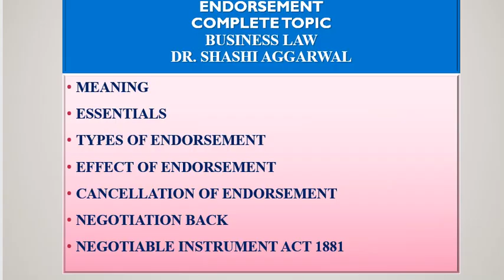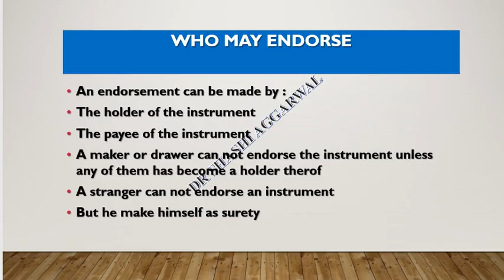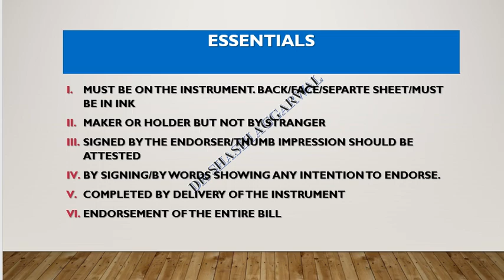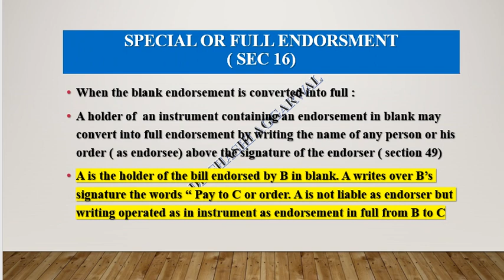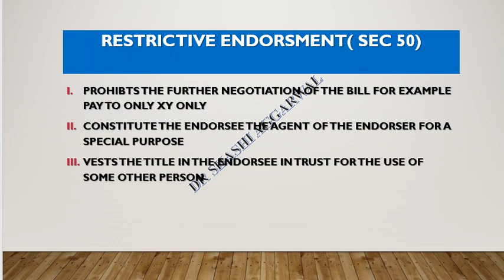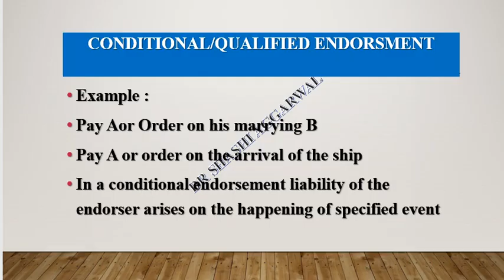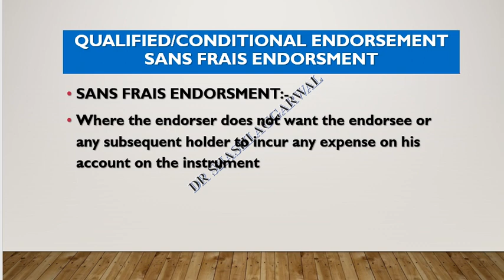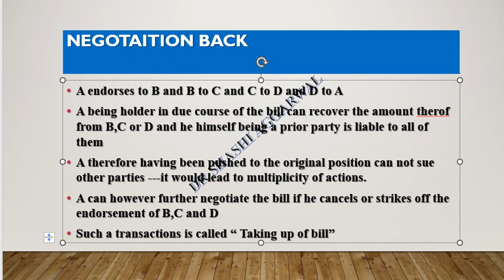ENDORSEMENT/COMPLETE TOPIC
COMPLETE TOPIC OF ENDORSEMENT IN ONE VIDEO
RELEVENT FOR STUDENTS OF BUSINESS LAW
RELEVANT FOR STUDENTS OF CORPORATE LEGAL FRAMEWORK